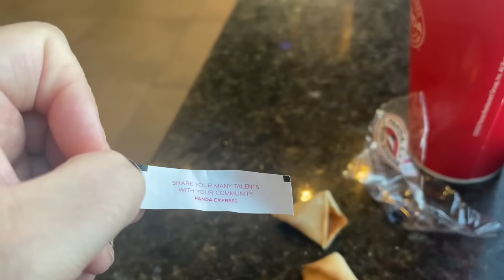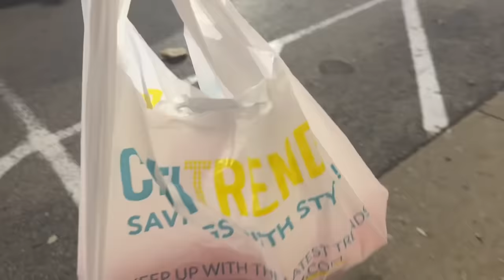I got a new piercing!, let's talk about my boyfriend, & my hidden talent | vlog